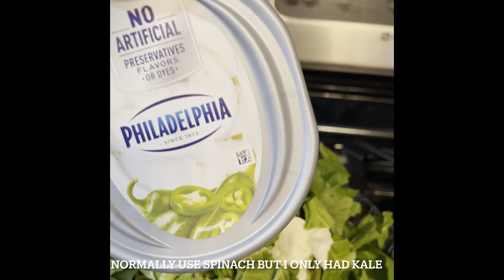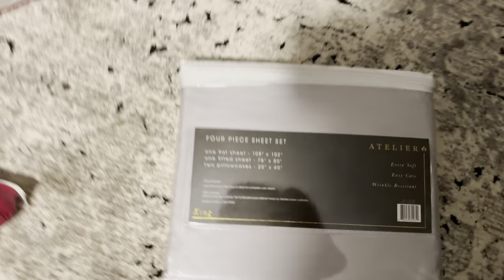*NEW* WHAT WE WAITING FOR| SMALL WALK THROUGH| NEW LAMP & PILLOWS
So I know I say I want to keep everything organized and do basically the formal living room, dining room, kitchen, breakfast nook and family room area  in videos together however there are certain things we buy for our bedrooms , bathrooms and other areas of our home so even though I may do the Family Room and a bedroom I will still keep things organized video wise